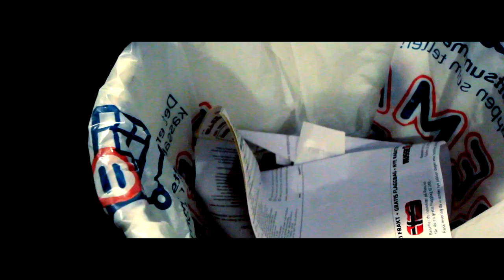Black Crickets - "Coming Home" (Official Music Video)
The first music video from Black Crickets features the band playing the single "Coming Home" from their debut album "Random Circumstances".

Directed by Lars Gjelstad, Jonas Eliassen and Black Crickets.
Edited by Lars Gjelstad